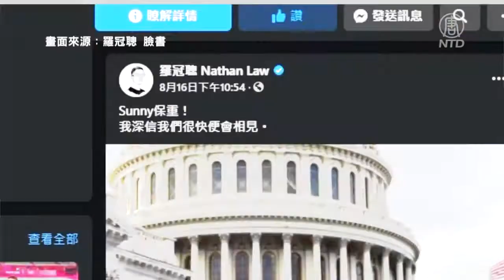【短訊】張崑陽定居美國申請庇護 羅冠聰：深信很快能相見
中共去年6月，在香港實施「港版國安法」後，包括張崑陽等，多位香港民主派人士，紛紛離開香港，到西方國家避難。